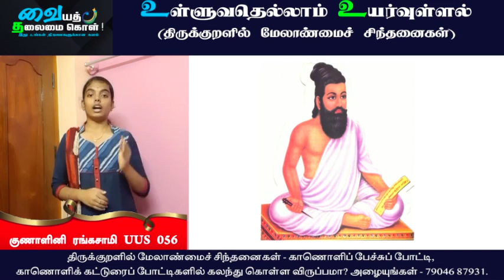Thirukkural | Vaiyath Thalaimai Kol | குணாளினி ரங்கசாமி - UUS 056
உள்ளுவதெல்லாம் உயர்வுள்ளல் | Sakthi Publishing House

வினை வலியும்
தன் வலியும்
மாற்றான் வலியும்
துணை வலியும்
தூக்கி செயல்.!

வையத் தலைமை கொள் மற்றும் சக்தி பதிப்பகம் இணைந்து நடத்தும்
மாபெரும் காணொளிப் பேச்சுப் போட்டி மற்றும் காணொளிக் கட்டுரைப் போட்டிகள்.
1000 காணொளி உரைகள் மற்றும் கட்டுரைகள் இடம்பெறப் போகும் மாபெரும் சங்கமம்.

மொத்தப் பரிசுகள் ரூ. 30000

“திருக்குறளில் மேலாண்மைச் சிந்தனைகள்” என்ற பொருண்மையில் கல்லூரிப் பேராசிரியர்கள், ஆய்வு மாணவர்கள், பள்ளி மாணவர்கள், கல்லூரி மாணவர்கள், தமிழார்வலர்கள் துடிப்பு மிகு இளைஞர்கள் மற்றும் உலகமெங்கும் இருக்கும் தமிழர்களிடமிருந்து காணொளி உரைகளும் (பேச்சு), காணொளிக் கட்டுரைகளும் வரவேற்கப்படுகின்றன.
காணொளிப் பேச்சுகளும், காணொளிக்கட்டுரைகளும் சுய நிர்வாகம், சுய முன்னேற்றம், ஆளுமைத் திறன்கள், சமூக முன்னேற்றம் போன்றவற்றின் அடிப்படையில் அமைய வேண்டும்.

காணொளிகளை அனுப்ப :
காணொளிகளை மின்னஞ்சல் அல்லது வாட்ஸ் ஆப் எண்ணுக்கு அனுப்பலாம்.

அனுப்ப வேண்டிய வாட்ஸ் ஆப் எண்

மேலும் விவரங்களுக்கு :
Vaiyath Thalaimai Kol – YouTube சானலுடன் இணைந்திருங்கள்.